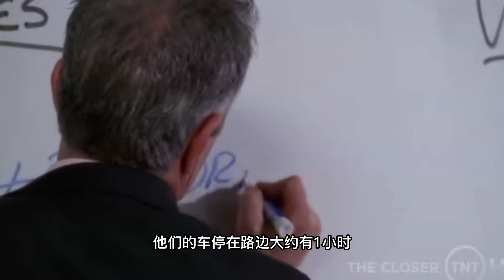真假兇手殺人事件（上）--罪案終結--高智商破案